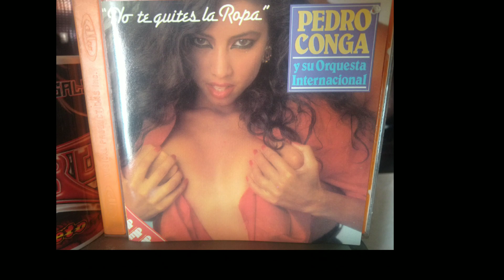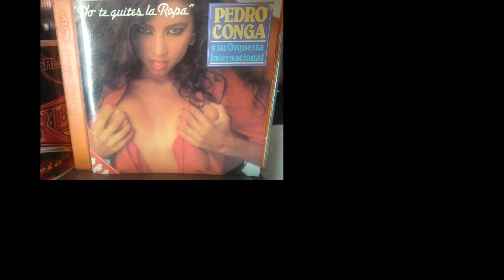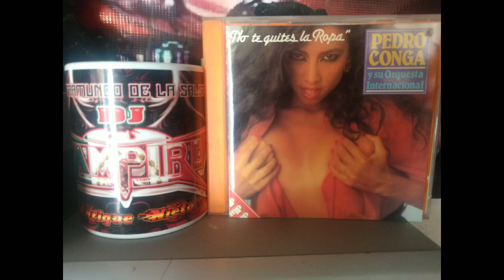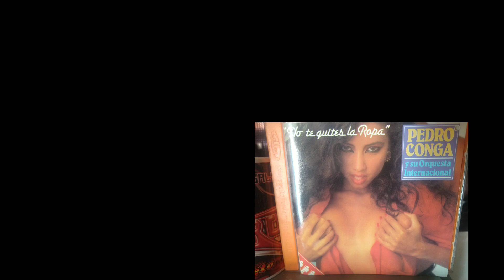💔 LADRONA DE AMOR 💔 Pedro Conga Canta - Maelo Ruiz 1989-2023 (Musical Productions)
Enrique Nieto Dj Vampiro
El Inframundo de la Salsa
Iztapalapa México...🦇